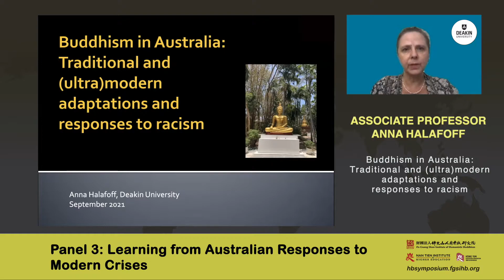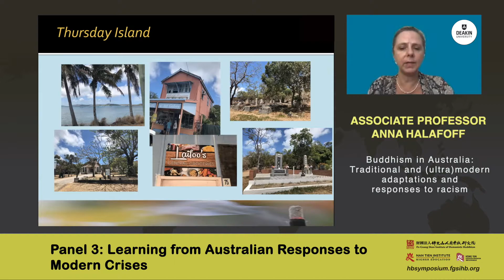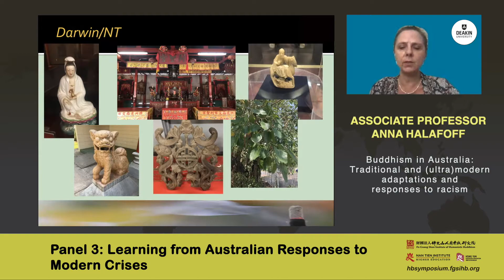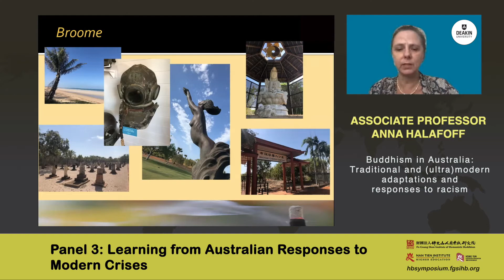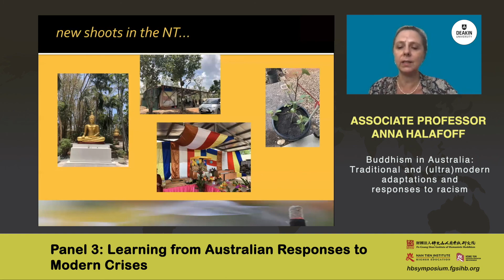Panel 3: Associate Professor Anna Halafoff - Buddhism in Australia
The 8th International Symposium on Humanistic Buddhism

Event Date:
Saturday 6th – Monday 8th November 2021

The 8th International Symposium, held online at Nan Tien Institute (NTI) in Australia, is the first International Symposium on Humanistic Buddhism held outside of Taiwan, since its inception.

Speaker: Associate Professor Anna Halafoff
Dr. Anna Halafoff is an Associate Professor in Sociology and a member of the Alfred Deakin Institute at Deakin University. She is also a Research Associate of the UNESCO Chair in Interreligious and Intercultural Relations – Asia Pacific at Monash University. Anna’s current research interests include: religious diversity; interreligious relations; young people and religion; preventing violent extremism; education about religions and worldviews; Buddhism and gender; and Buddhism in Australia.

Buddhism in Australia: Traditional and (ultra)modern adaptations and responses to racism
Buddhism has a long history in Australia, that has received relatively little scholarly attention until recently. This paper draws on findings from three research projects, Buddhist Life Stories of Australia, and Buddhism in the Far North of Australia, supported by crowd-funding and Deakin University, and the Migration stream of the Religious Diversity in Australia project, funded by the Australian Research Council. It argues that while Buddhism in Australia has certainly adapted to its new context and to (ultra)modern times, it has also retained traditional elements, and shared both of these traditional and (ultra)modern aspects with the wider Australian society. It also explores how Buddhism is currently well-received compared to other minority faiths in Australia, yet how at the same time Asian communities have long faced and continue to face ongoing prejudices, and have always resisted them. The paper examines historical records and contemporary Buddhist and Chinese community perceptions of life in Australia, in order to contribute to dismantling the myth of Australia as a White Christian nation established by the 1901 Immigration Act (White Australia Policy). Instead it argues that in reality Australia has always been culturally and religiously diverse, beginning with Indigenous communities and with significant waves of migration from Asia, and the Middle East, and Africa, as well as white settlement.